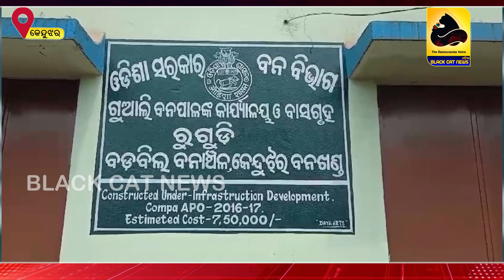କୁନ୍ଦୁରୁପାଣି ଗ୍ରାମରେ ହାତୀ ଆକ୍ରମଣରେ ଜଣେ ମହିଳା ଗୁରୁତର....